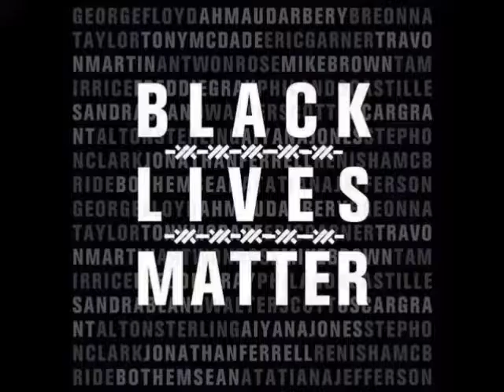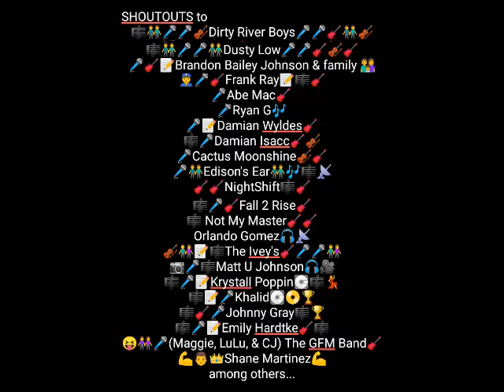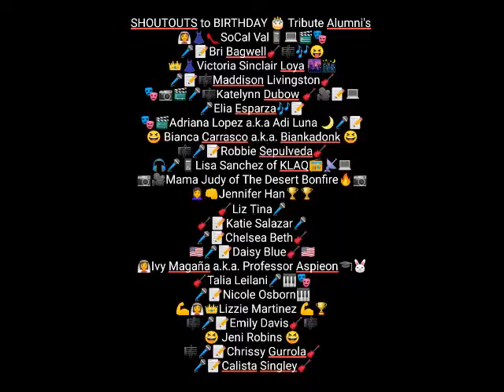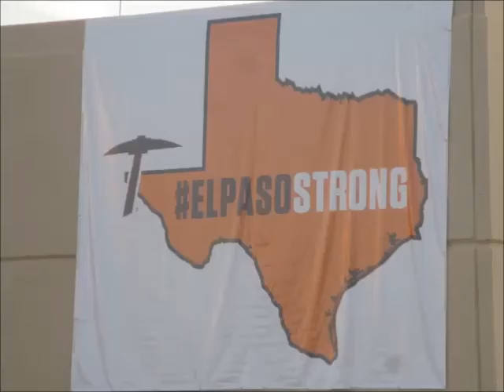DAN THE MAN'S Weekly EP - 706 (Special Edition)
This very special episode (12/23/2020) on DAN THE MAN'S Weekly:

LIVE via camera at Rockin Cigar Bar & Grill - Cincinnati (West EP outside UTEP) (12/22/2020)
= Hanging with once again with (EP's own) Joe Barron
   - post performance from his performance @ RCBG
   - He's single "Chain Smoking" set to be released late January 2020
   - His songs/EPs is available as well! Go to his Facebook page (among others) for more information.
   - Catch the NetFlix hit series "The Ranch"